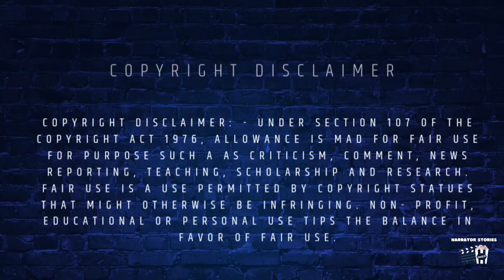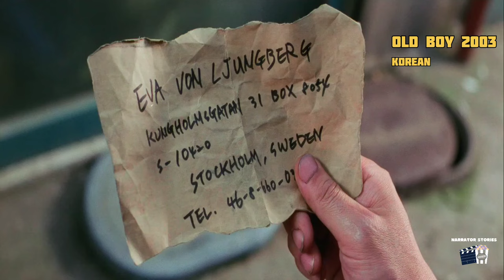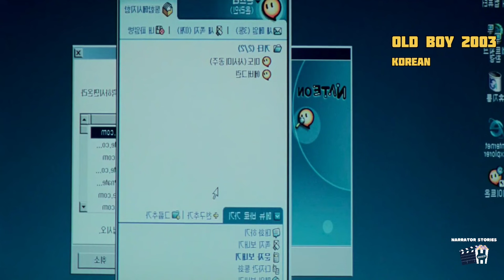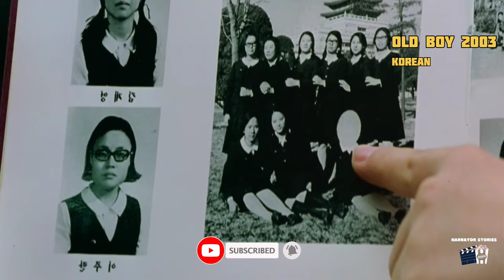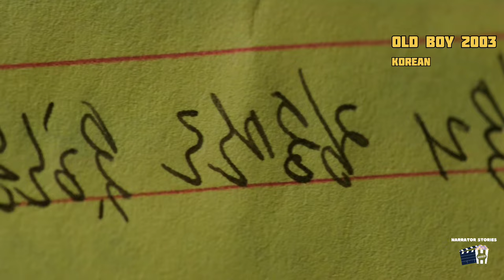இந்த மாதிரி ஒரு ரிவெஞ்ச் படத்த நீங்க பார்த்திருக்கவே மாட்டீங்க old boy tamil explanation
narrator Stories here . today l'm going to explain a movie called "Old boy " Old boy is a 2003 Korean film revenge thriller film  directed by park chan _ wook

Note : ALL THE IMAGES/PICTURE SHOWN IN THE VIDEO BELONGS To The RESPECT OWNERS AND NOT ME.. l AM NOT THE OWNER OF ANY PICTURE SHOWED IN THE VIDEO !